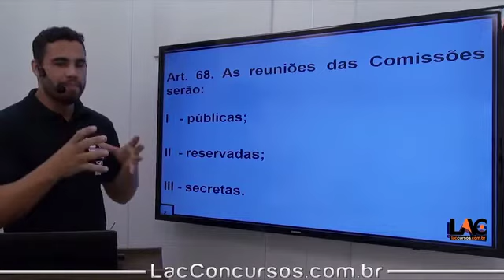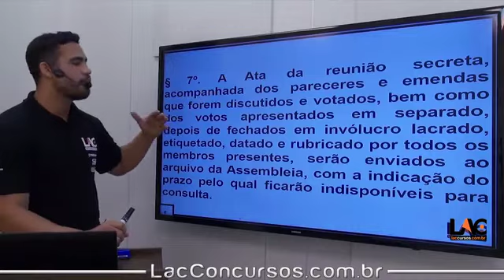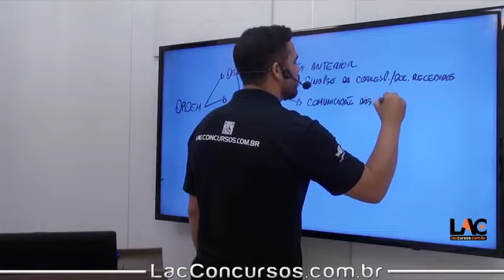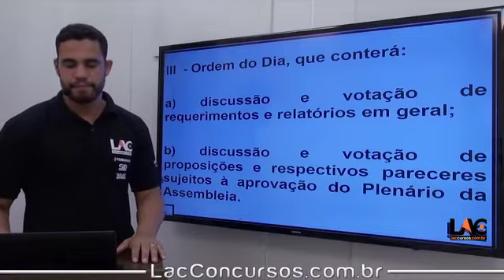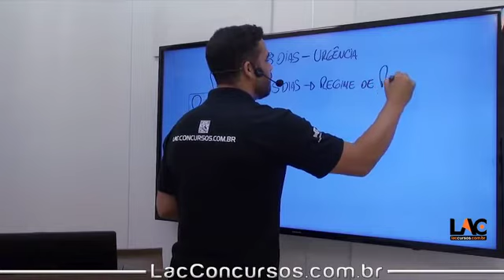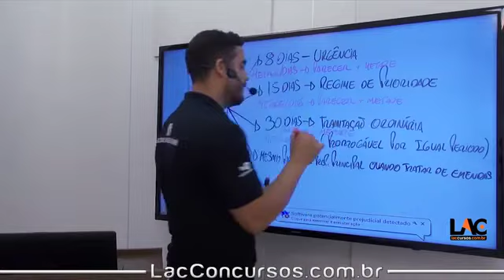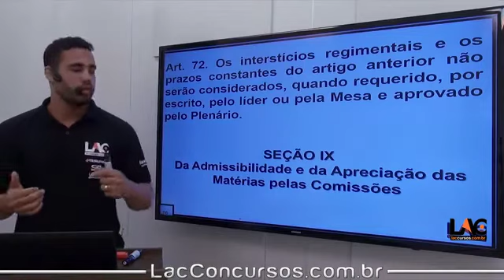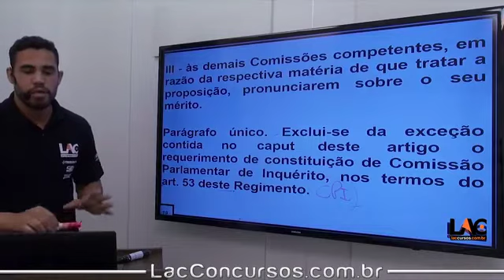7741 Legislação Específica - Regimento Interno - AL TO - Parte 8